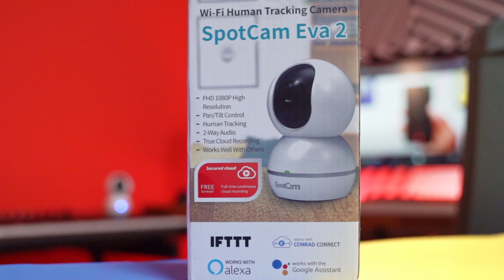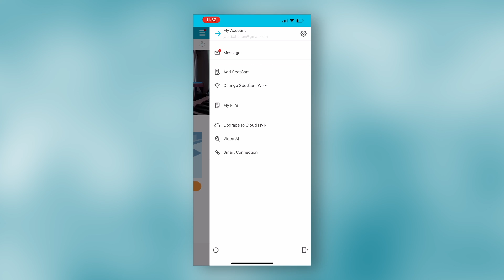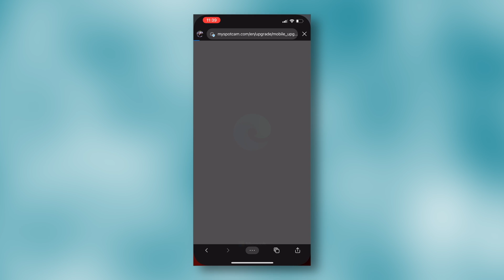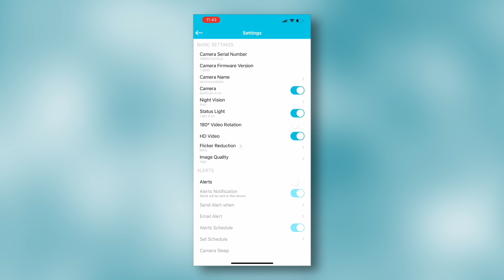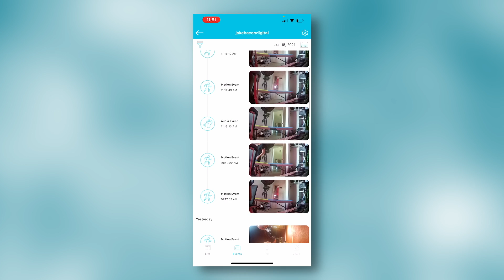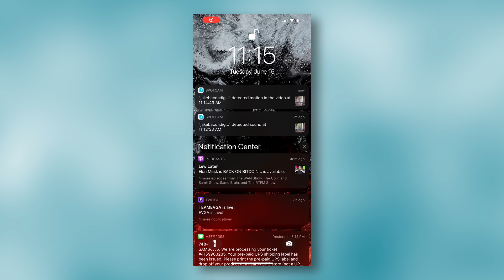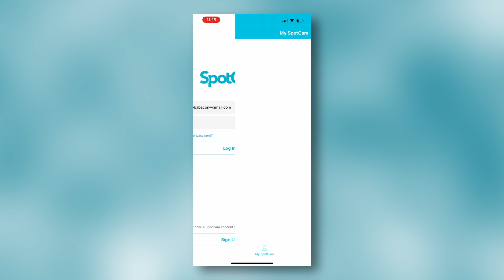SpotCam Eva 2 Review: Cheap and Cheerful, but Useful Features Cost Extra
An affordable home security camera with pan and tilt control, motion tracking, two-way audio, and free 24-hour cloud recording. But if you want more storage, or even to make use of the AI features, that'll cost you extra every month.